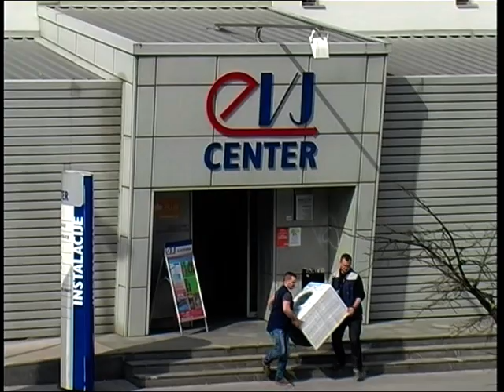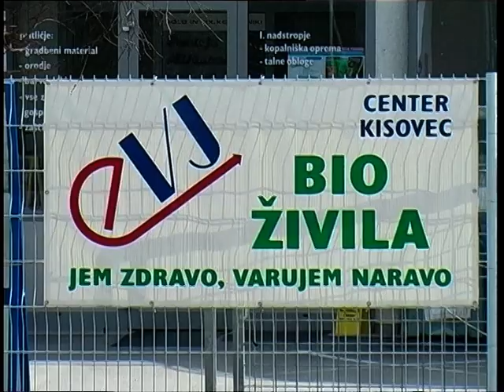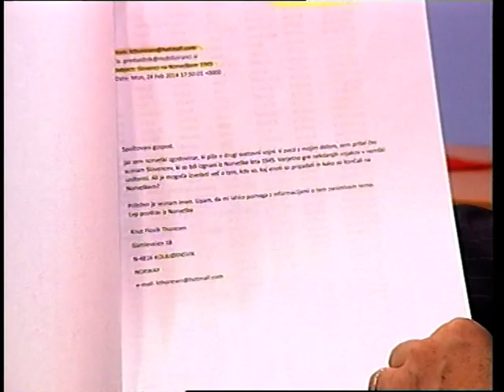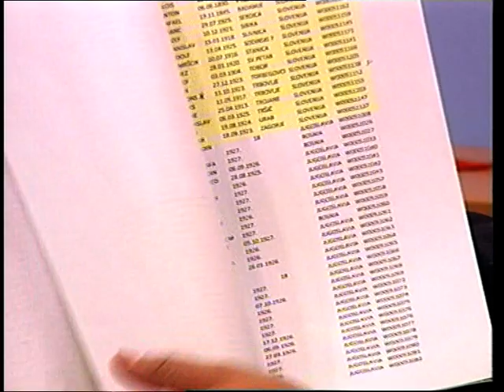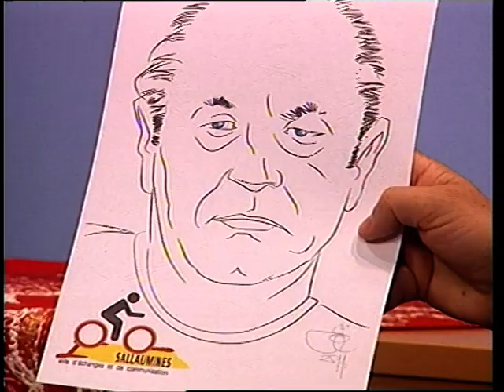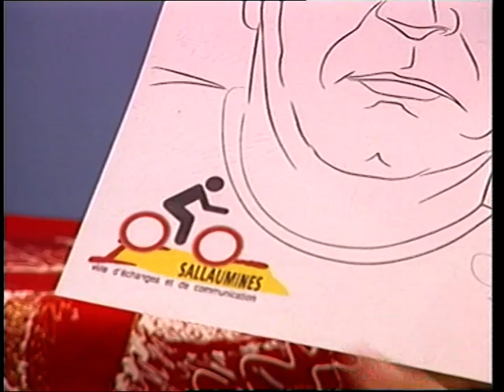Pogled: Društvo mobiliziranih Slovencev v nemško vojsko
Leon Janežič in Milan Cerinšek o svojih spominih na mobilizacijo Slovencev v nemško vojsko.